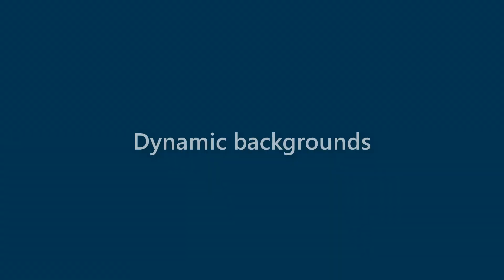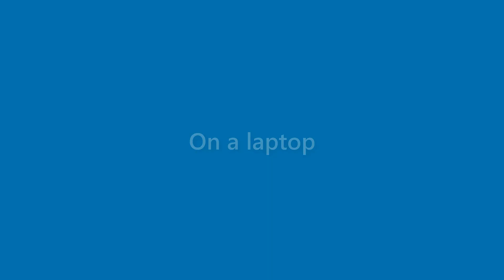Willard Melendez - appearance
Name Look - Willard Melendez - appearance. In this video we present "Willard Melendez" name look and feel in various scenarios.
This video will cover:
How does "Willard Melendez" look as a personal letterhead?
How does "Willard Melendez" look on a business card?
How does "Willard Melendez" look on a computer/laptop screen?
How does "Willard Melendez" look with different background colors?
How does "Willard Melendez" look with various fonts?